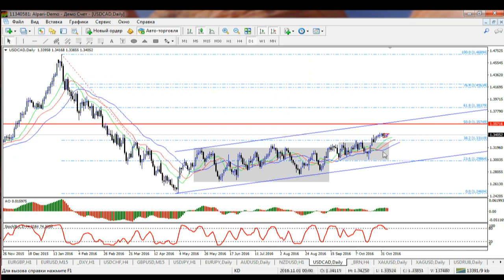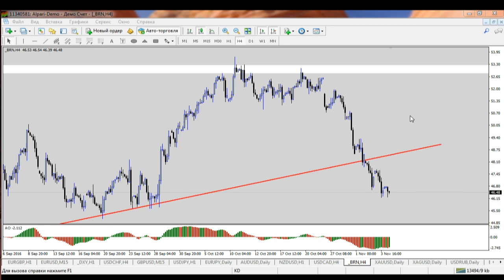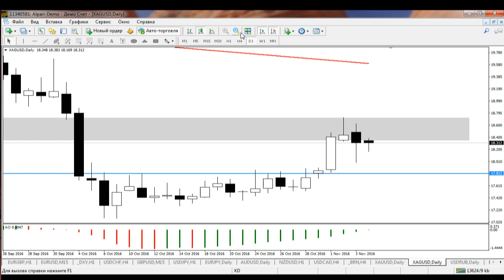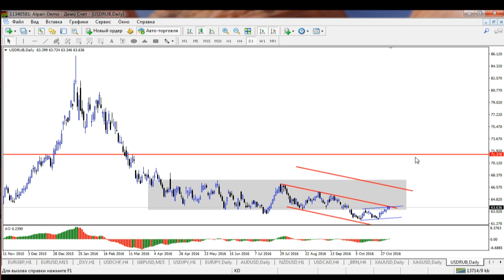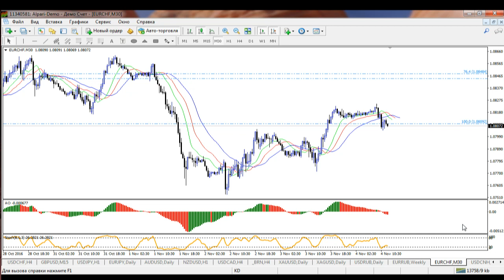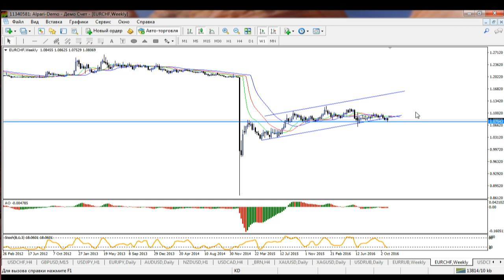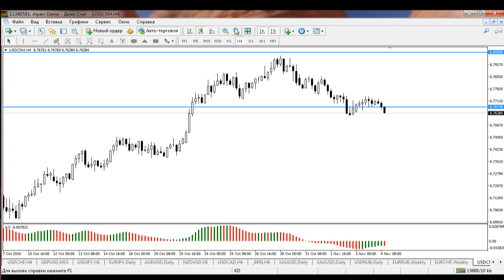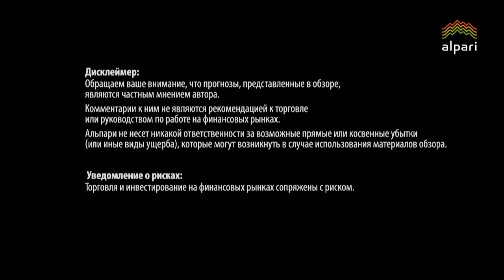Внутридневная торговля Взгляд профессионала 04 11 16